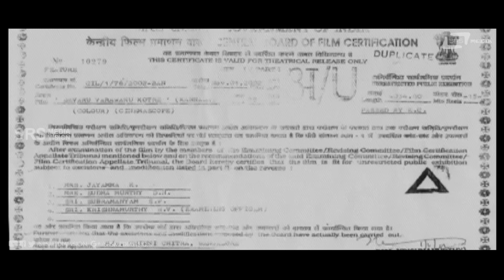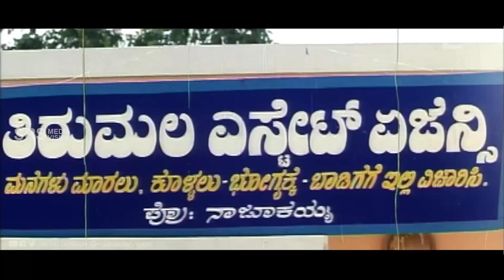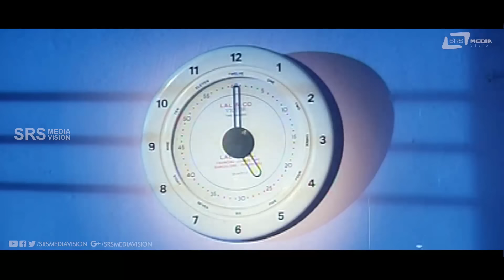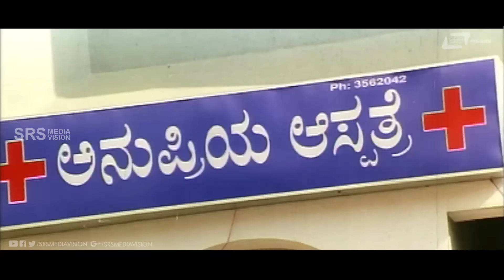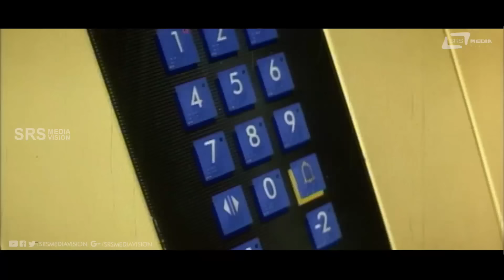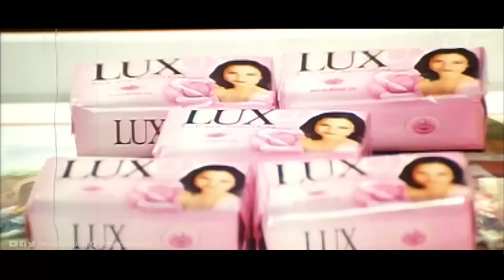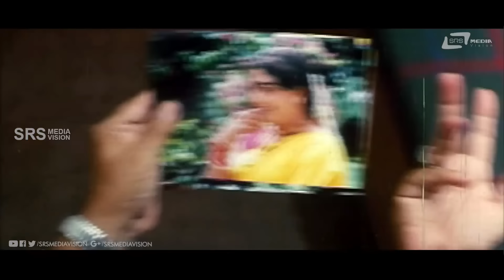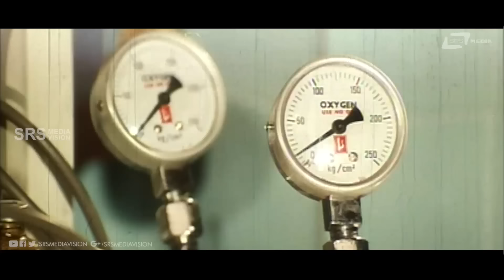Devaru Varavanu Kotre | ದೇವರು ವರವನ್ನು ಕೊಟ್ರೆ | Vasu| Sharan | Master Anand | Amrutha| Kannada Movie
Watch Vasu, Sharan, Masrter Anand & Amrutha playing lead role from Devaru Varavanu Kotre. Also starring Hari, Damini on Srs Media Vision Full Movie Channel..!!!
Film : DEVARU VARAVANU KOTRE
Lyrics: K.KALYAN
Starcast: VASU, SHARAN, MASTER ANAND, HARI,
AMRUTHA, SHYAM CHABRIYA
Director:  M.D.SRIDHAR
Producer: BHARATI DEVI, JAYASHREE DEVI
Banner:  CHINNI CHITRA
Record Label: AANANDA AUDIO VIDEO
Release Date: 2002
Movie Run Time:
01.Song: Gulabi Gulabi/Singer: Kumar Sanu
02.Song: One Two Three/Singer: Ganga
03.Song: Mira Mira Gombe/Singer: Udit Narayan
04.Song: Jeans Pantalli/Singer: Suresh Peter
05.Song: Yen Saar/Singer: Ramya , Mangala, Badri Prasad
06.Song: Appa Appa Aiyappa/Singer: Hemanth, Badri Prasad
Operator Codes
01) To Set "Gulabi Gulabi" as Your Caller Tune!!!

Operator Codes
02) To Set "One Two Three Four" as Your Caller Tune!!!

Operator Codes
03) To Set "Mira Mira Gombe" as Your Caller Tune!!!

Operator Codes
04) To Set "Jeans Pantalli" as Your Caller Tune!!!

Operator Codes
05) To Set "Yen Saar Yak Saar" as Your Caller Tune!!!

Operator Codes
06) To Set "Appa Appa Aiyappa" as Your Caller Tune!!!